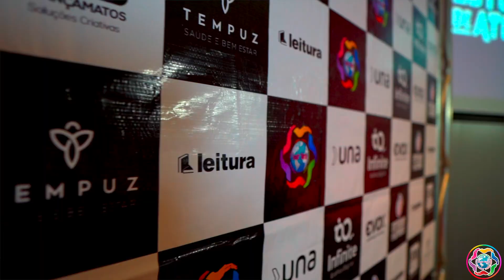Estúdio de atores Belo horizonte, Guilherme Leicam.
A ONG Sooder Maria leva amor em forma de doação e hoje vamos realizar o sonho de Lorena.

Lorena é uma jovem sonhadora que estava passando por momentos de ansiedade e se perguntava a Deus: “Por que viver se não faço o que gosto?”

   A ONG foi resposta de oração para a vida dessa jovem dando uma bolsa gratuita no Studio de atores para realizar seu maior sonho, que é ser atriz.

Lorena já deu o primeiro passo, que é correr atrás do seu sonho e a ONG Sooder Maria juntamente com Studio de atores sonha com ela nessa nova caminhada.

The NGO Sooder Maria takes love in the form of donation and today we are going to make Lorena's dream come true.

Lorena is a young dreamer who was going through moments of anxiety and asked God: "Why live if I don't do what I like?"

The NGO was a prayer response to the life of this young woman by giving a free scholarship in the Studio of actors to fulfill her biggest dream, which is to be an actress.

Lorena has already taken the first step, which is to run after her dream and the NGO Sooder Maria along with Studio of actors dreams with her on this new journey.